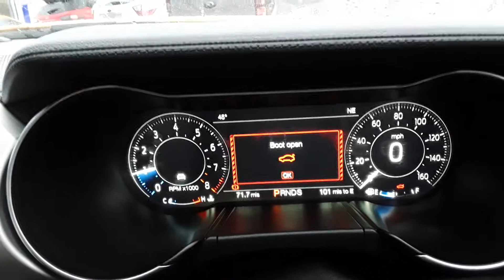MF69VRU FORD MUSTANG